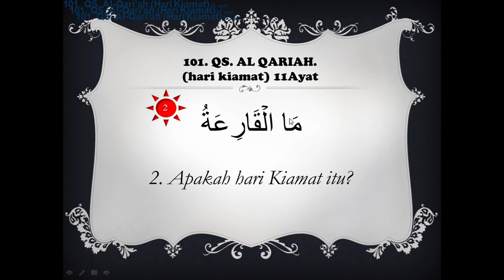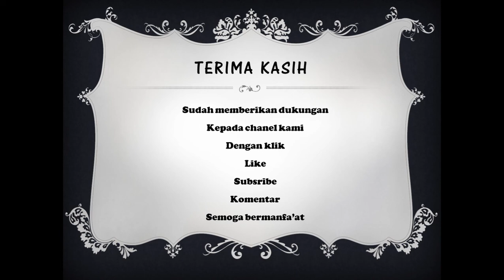BELAJAR MEMBACA SURAT AL QARI'AH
SURAT AL QARI'AH
بِسْمِ اللَّهِ الرَّحْمَنِ الرَّحِيم
ٱلْقَارِعَةُ
al-qari'ah
1. Hari Kiamat,
 مَا ٱلْقَارِعَةُ
mal-qāri'ah
2. apakah hari Kiamat itu?
 وَمَآ أَدْرَىٰكَ مَا ٱلْقَارِعَةُ
 wa mā adrāka mal-qāri'ah
 3. Tahukah kamu apakah hari Kiamat itu?
 يَوْمَ يَكُونُ ٱلنَّاسُ كَٱلْفَرَاشِ ٱلْمَبْثُوثِ
yauma yakụnun-nāsu kal-farāsyil-mabṡụṡ
 4. Pada hari itu manusia adalah seperti anai-anai yang bertebaran,
وَتَكُونُ ٱلْجِبَالُ كَٱلْعِهْنِ ٱلْمَنفُوشِ
wa takụnul-jibālu kal-'ihnil-manfụsy
5. dan gunung-gunung adalah seperti bulu yang dihambur-hamburkan.
 فَأَمَّا مَن ثَقُلَتْ مَوَٰزِينُهُۥ
fa ammā man ṡaqulat mawāzīnuh
 6. Dan adapun orang-orang yang berat timbangan (peringatan) nya,
 فَهُوَ فِى عِيشَةٍ رَّاضِيَةٍ
fa huwa fī 'īsyatir rāḍiyah
7. maka dia berada dalam kehidupan yang memuaskan.
 وَأَمَّا مَنْ خَفَّتْ مَوَٰزِينُهُۥ
 wa ammā man khaffat mawāzīnuh
8. Dan adapun orang-orang yang ringan timbangan (peringatan) nya,
فَأُمُّهُۥ هَاوِيَةٌ
fa ummuhụ hāwiyah
9. maka tempat kembalinya adalah neraka Hawiyah.
 وَمَآ أَدْرَىٰكَ مَا هِيَهْ
wa mā adrāka mā hiyah
10. Tahukah kamu neraka Hawiyah itu?
 نَارٌ حَامِيَةٌۢ
nārun ḥāmiyah
11. (Yaitu) api yang sangat panas.